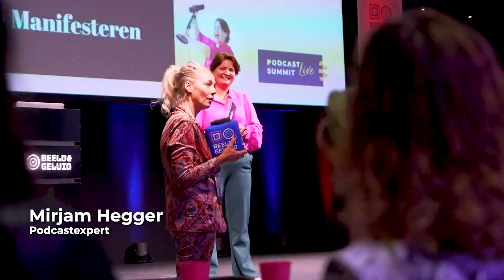Hoe krijg ik klanten uit mijn podcast? | Podcast Secrets #22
Stan stelt dé vraag die bijna elke ondernemer met een podcast bezighoudt: hoe maak ik van mijn luisteraar een klant?
In deze aflevering bekijken Stan en ik wat hij nu al doet om een luisteraar richting klant te bewegen. We zoomen in op zijn call-to-actions en de onderwerpen die hij kiest voor zijn afleveringen. We komen samen op interessante aanvullingen die ook naar jouw onderneming te vertalen zijn.
Heb jij bijvoorbeeld al een weggever?
Ten slotte bespreken we hoe bestaande klanten in je podcast nieuwe klanten kunnen maken, samenwerkingen door het land heen en de volgende stap voor Stan in zijn podcastreis.
Wat wordt de volgende stap voor jou? Ga je interviewen? Vaker podcasten?

🙏🏻 Wil je mij supporten zodat ik deze podcast kan blijven maken?
Je helpt me enorm door deze video te delen op Instagram, LinkedIn, Facebook en/of Whatsapp, telegram, etc. Dankjewel! 🤍

Lieve podcast-kijker,

Vond je deze podcast interessant en wil je geen enkele podcast meer missen? Ieder van jullie telt!

Ik kijk ernaar uit om een volgende aflevering voor je op te nemen, tot dan!
Liefs,
Mirjam